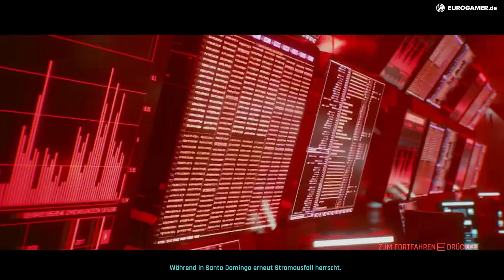Walkthrough: Cyberpunk 2077 | Die Konzernratte (Prolog) | Deutsch / German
Die Komplettlösung mit Kommentar von Cyberpunk 2077 auf deutsch: Dieser Walkthrough fing mit den drei Prologen an und geht jetzt mit der Hauptstory als Konzerner weiter.

0:00 Intro
1:50 Prolog - Der Konzerner
3:28 Entscheidung mit Folgen
Wählt an dieser Stelle bitte ALLE Konversations-Möglichkeiten mit Frank!
9:15 Witcher 3 und die Trauma-Team-Karte
15:20 Trefft Jackie in Lizzie's Bar
23:37 Story-Animation zur Hauptmission - Abspann

Weitere Infos zu Cyberpunk 2077, News, Tests, Artikel und mehr findet ihr